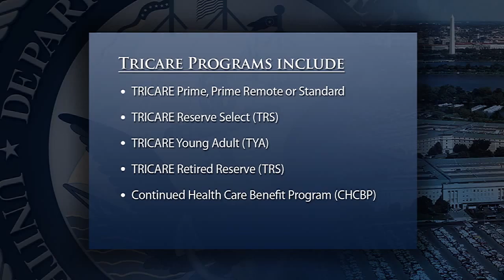Four Ps Priorities Focus on Power; TRICARE and the Affordable Care Act